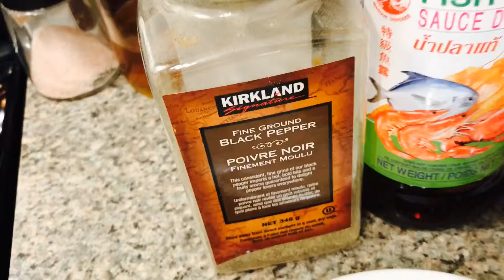Ginisang Ampalaya (vlog#17)